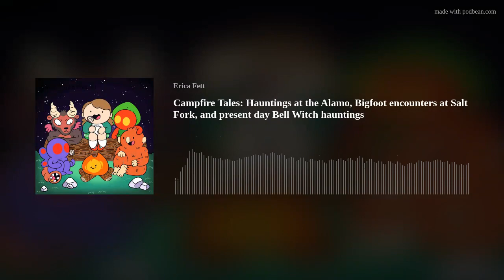Campfire Tales: Hauntings at the Alamo, Bell Witch Hauntings, and encounters with Bigfoot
Join around the campfire for a chilling mix of the supernatural and the unexplained. Stories of a thrilling  Bigfoot encounter at Salt Fork Park, present-day hauntings by the infamous Bell Witch, followed by eerie ghost sightings at the historic Alamo. This episode will leave you questioning what might be really lurking in the shadows.